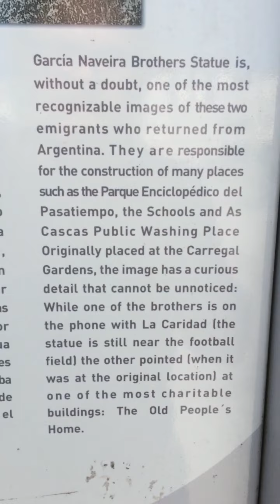Identify and Correct Errors In Grammar Vocabulary Style and Register in This Information Sign IV CAE